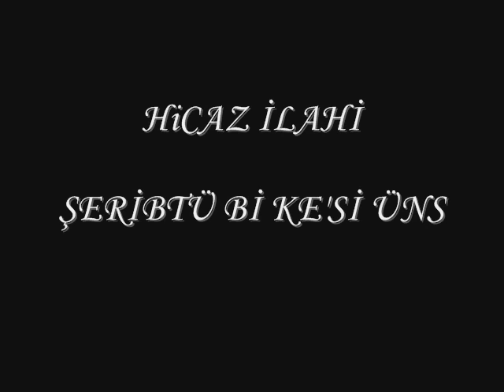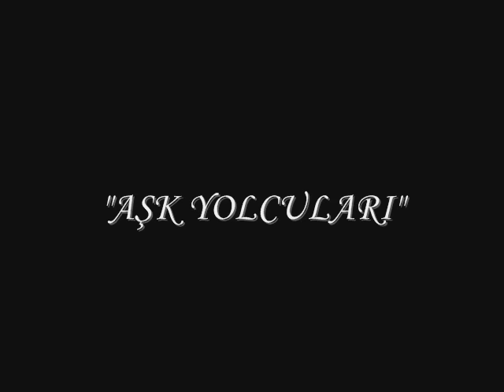Şeribtü Bi Ke'si - AŞK YOLCULARI - (Enes yıldırım - Tamer Leblebici - Furkan Necipoğlu)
Müzik Yönetmeni & Ney : T.Furkan Necipoğlu
Kaside : Murat Necipoğlu